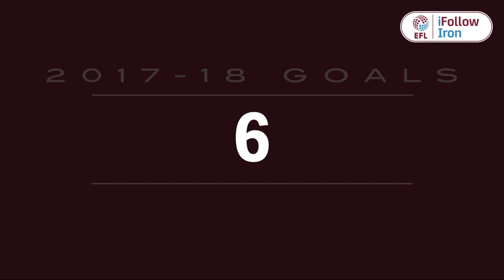⚽ GOALS! Ryan Yates - Welcome to Glanford Park!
A look at Ryan Yates' career goals ahead of his loan move to the Iron from Nottingham Forest.